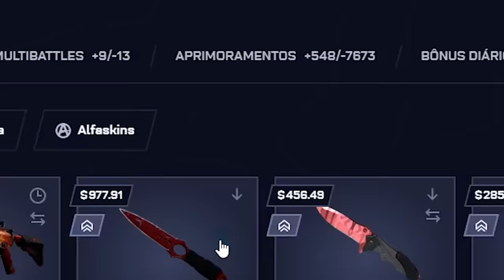Akkari revela: NEYMAR É DONO DA FURIA? + Treta com a VALVE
Entrevista com AKKARI um dos donos da organização FURIA, ele falou muito sobre a fúria e sua trajetória pelo POKER!